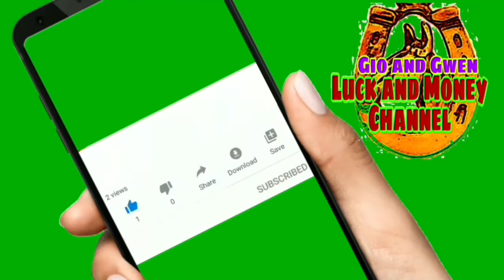KAHULUGAN NG MANGANGANAK SA PANAGINIP | GIO AND GWEN LUCK AND MONEY CHANNEL